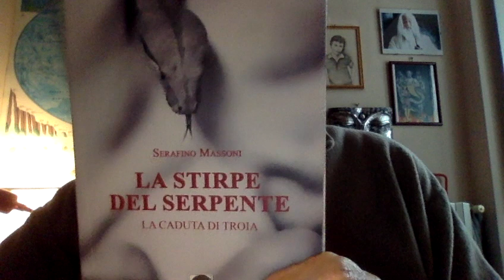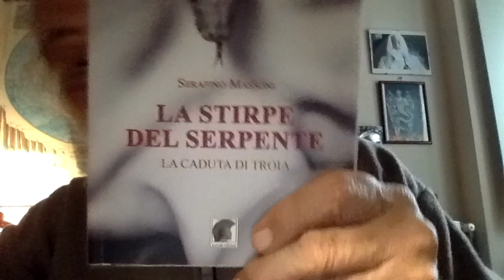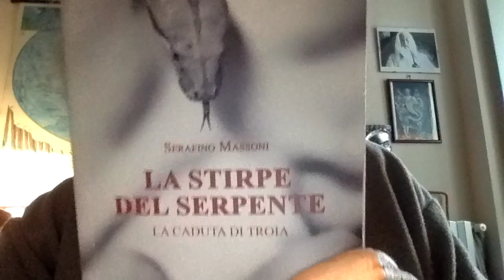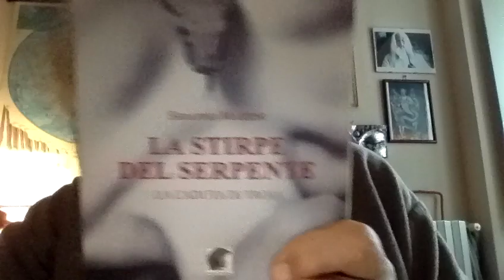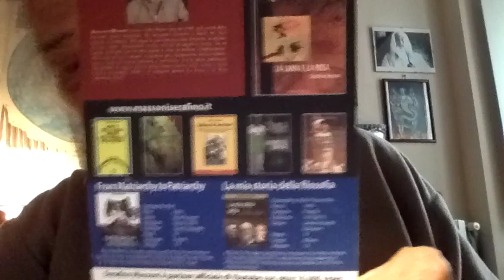IL LIBRO TE LO FACCIAMO E PUBBLICHIAMO NOI